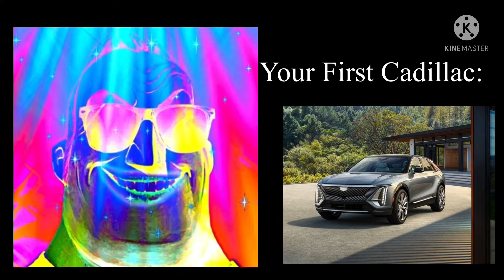Me Incredible Becomibg Canny Your First Cadillac (Re-Upload)